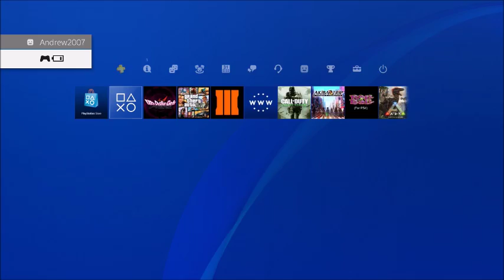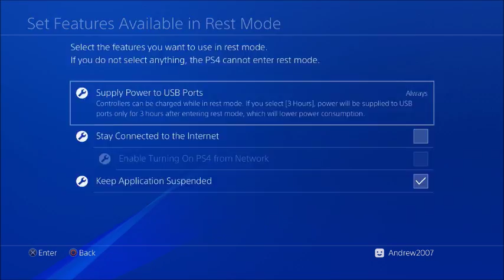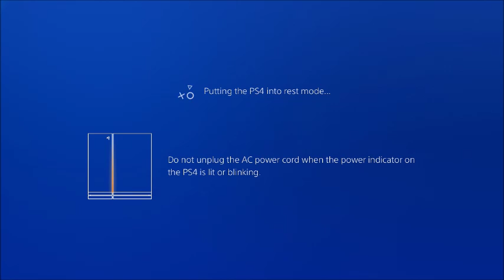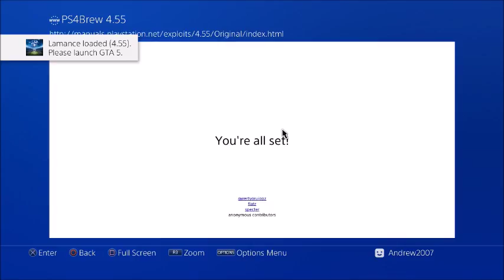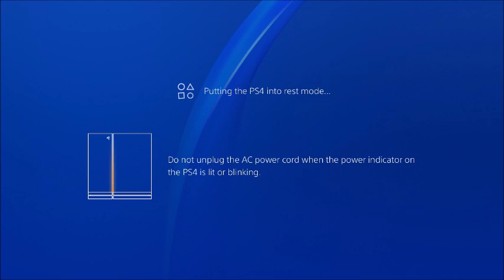How To Keep Payloads & Fake Games (FPKGS) On Rest Mode On 4.05 & 4.55, 5.05 (PS4 Jailbreak & Mods)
Power Settings-Set Features Available In Rest Mode-Keep Application Suspended

Mr_Andrew2007#2723

My XBOX Gamertag:
MrAndrew2007

My PlayStation 4 Username:
oAndrew2007o